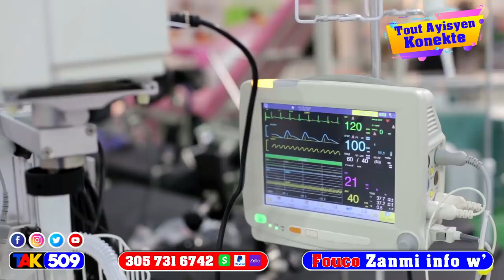Bandi pap ka kouri ni kache ak nouvo materyèl sa yo lapolis pral met sekirite / FOUCO